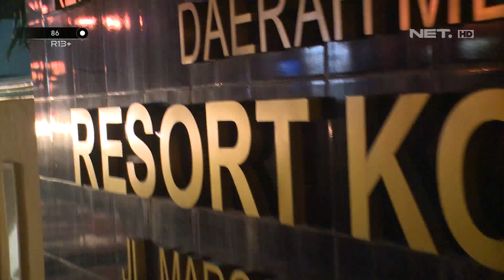Lagi Maraknya Virus Corona, Anak-anak Ini Malah Berniat Tawuran - 86